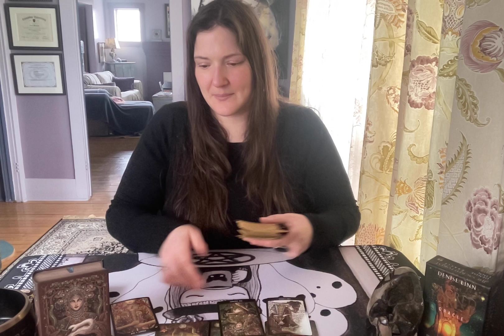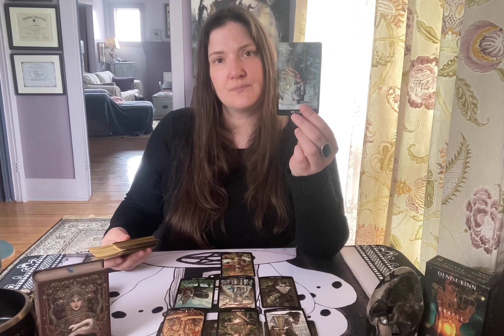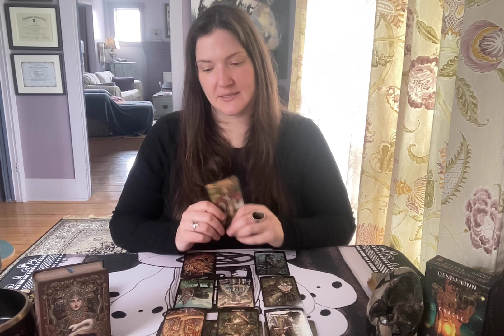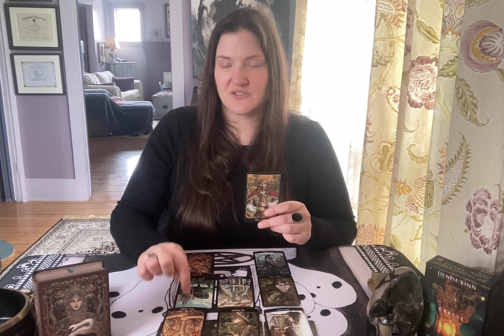Mai 2023 CANCER * Voir plus clair après une période difficile * Tarot Général